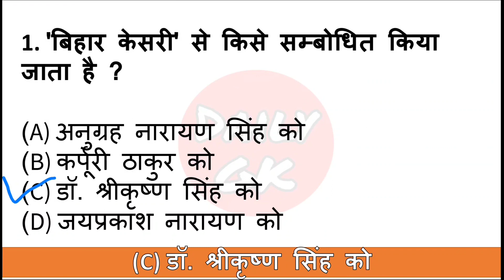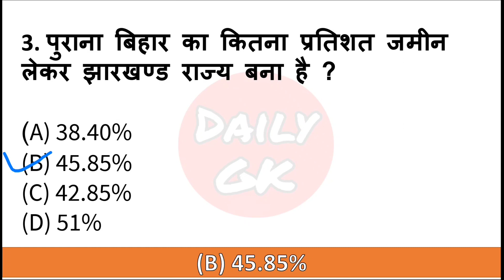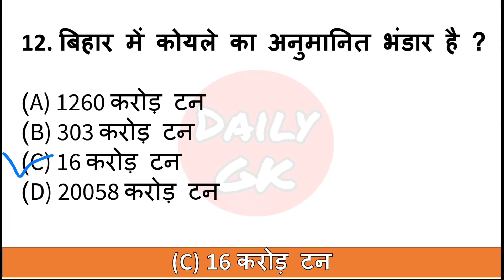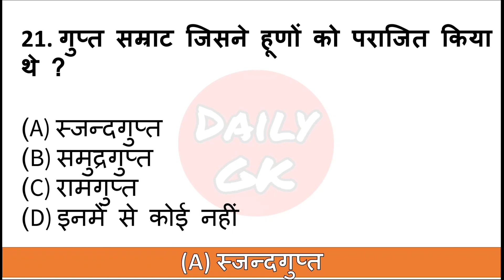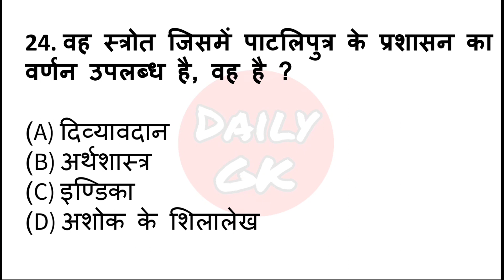GK/GS,GK GS CLASS,MTS,CGL, RPF, UPSC, SSC, CRPF, उत्तर प्रदेश पुलिस, बिहार पुलिस, MP पुलिस,अग्निवीर